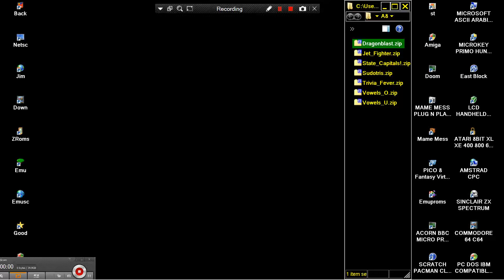Jet Fighter By Mateusz Pawlowski 2024 ATARI 8BIT XL XE LOOK ATARIMANIA 400 800 600 1200